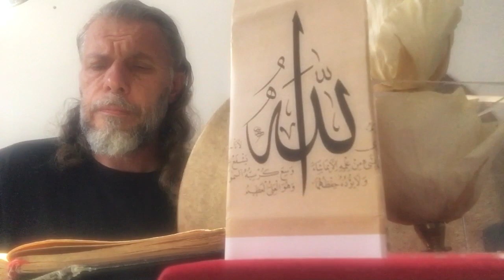SÜLEYMAN ŞAHİNTÜRK “” yeniden yeni çalıştım “” GEL EY MERKEZ, GELİP GEÇTİ O CANLAR “”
Söz: MERKEZ MUSA MUSLİHİDDİN ( Kuddise sırruh )
Beste süleyman şahintürk
Hani bizden evvel gelen Veliler
Bunu böyle buyurmuştur Ulular
Âb-ı kevser ırmağından dolular
İçer can-ü dilden Tevhid edenler

Sür tevhidi, gözün gönlün açıla
Varma Hakk’ın dergâhına suç ile
Sırat köprüsünü âsan vechile
Geçer can-ü dilden Tevhid edenler

Hakk’ın nuru gitmez anın yüzünden
Silinir perdeler anın gözünden
Zâhir-ü bâtını anın yüzünden
Açar can-ü dilden Tevhid edenler

Gel ey MERKEZ, gelip geçti o canlar
Sür tevhidi, ele girmez bu demler
Sekiz cennet kapısını fetheyler